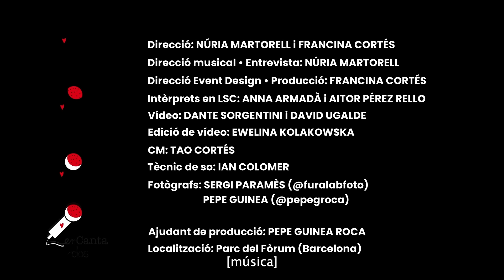enCantados amb Ciudad Jara - Tràiler - Llengua de signes- Festival Cruïlla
La poesia és transgressora. I aquest tràiler ho corrobora. Estrenem el primer vídeo d'enCantados amb Ciudad Jara al Festival Cruïlla, amb dos intèrprets de llengua de signes sobre l'escenari i durant l'entrevista: Anna Armadà i Aitor Pérez Rello.

enCantados és una experiència accessible per a persones sordes i oïdores de concert + entrevista, en directe i "online". Un cicle musical en llengua de signes dirigit per Núria Martorell i Francina Cortés.